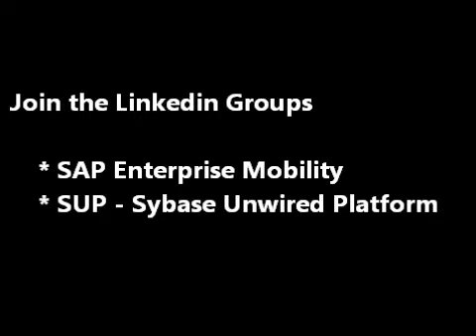Mobile Expert Podcast Series: Apacheta's Don Grust, Part 1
Mobility Analyst Kevin Benedict interviews mobility expert  Don Grust about issues related to enterprise mobility and field services.